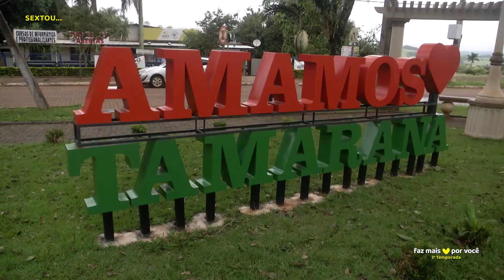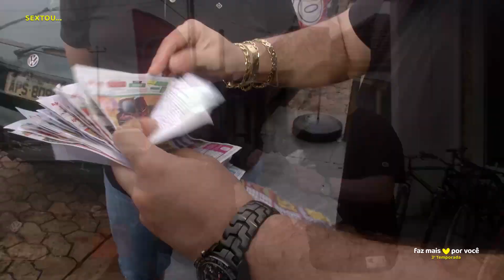Faz mais por Você - Sextou Tamarana | 08/04/2022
Sextou em Tamarana! O @renatoambrosiooficial foi abordar gente na rua que estivesse com o Vale Sorte em mãos. Podia estar de carro, de moto, a pé, não importa: o que interessa é quanto MAIS certificado passeando, MAIS prêmios! E olha que hoje o patrão deu sorte! Saiu bastante gente premiada no @fazmaisporvoce. Viu só como vale a pena ter esperança?